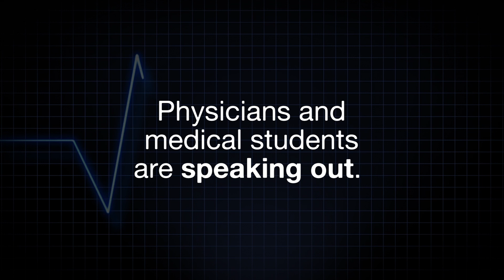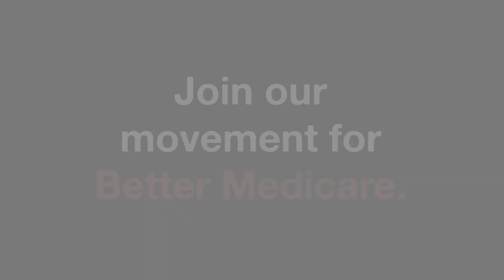5 Paths to health reform in Canada: Pharmacare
Canadians are being confronted with a health care system and workforce facing unprecedented strain. We are at a crossroads and the fate of equitable and accessible public health care is at stake.
Canadian Doctors for Medicare launched an open letter campaign outlining 5 key paths for health reform that will help alleviate strain on our system & improve the quality of care.
This video covers the important issue of pharmacare.
To sign the letter and learn more about the campaign,